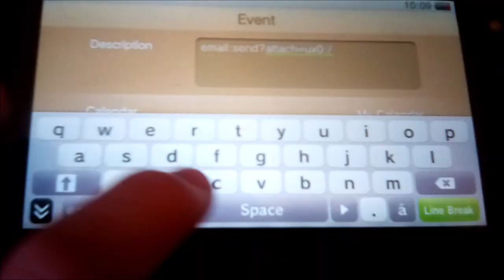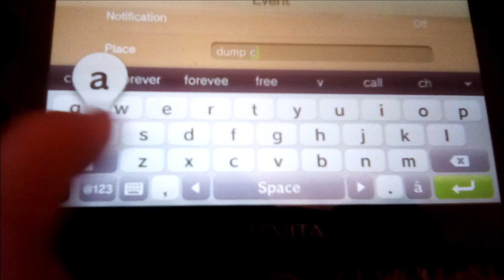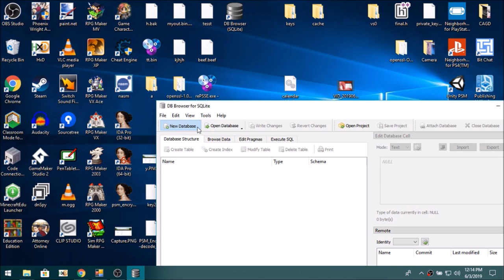Arbitrary File Disclosure vulnerability (inside ux0:/calendar) on PSVita 3.56-3.74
Arbitrary File Disclosure.. inside ux0:/calendar anyway xD

realized i never really made a video on this either xD just like the ical arbitrary URI exploit :d